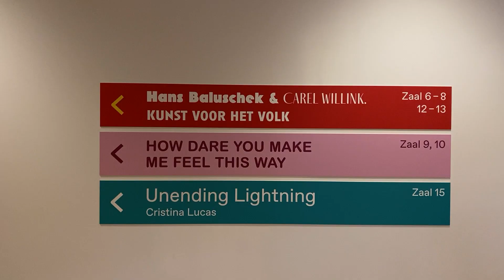Wil 'de gewone man' naar een tentoonstelling 'Voor het Volk'?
Museum Arnhem heeft een nieuwe tentoonstelling voor een specifieke doelgroep: ‘Voor het Volk’. Zo heet de tentoonstelling, waarin werken van twee kunstenaars samen zijn gebracht in het museum, van de Duitse kunstenaar Hans Baluschek en de Nederlandse kunstenaar Carel Willink. “Wij brengen die twee bij elkaar”, legt conservator Jelle Bouwhuis uit.

RTV Connect kijkt of de ‘gewone man’ interesse heeft om naar de tentoonstelling te gaan.